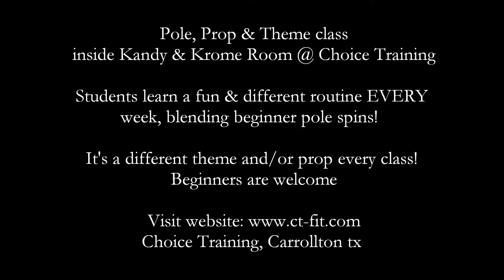Re: Pole, Prop/Theme Class. "Fishnets & Fans" @ Choice Training, Carrollton Tx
Theme: "Fishnets & Fans"

Students learn a fun, sassy, different, sexy beginner pole dance routine every week! Instructor introduces a different theme/prop weekly!
Ladies have fun working out & getting into character!

Beginners are welcome!